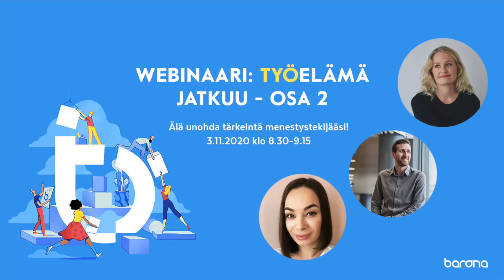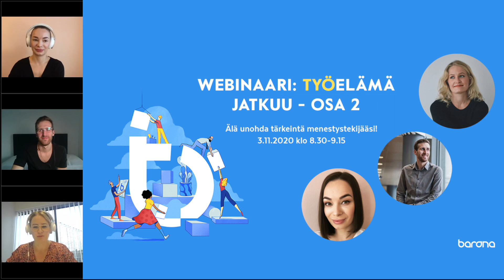WEBINAARI: TYÖELÄMÄ JATKUU - OSA 2 - ÄLÄ UNOHDA TÄRKEINTÄ MENESTYSTEKIJÄÄSI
Suositun, Työelämä jatkuu -webinaarisarjamme toisessa osassa keskityimme yrityksen tärkeimpään voimavaraan, henkilöstöön.

Webinaarissa asiantuntijat kertoivat miten rekrytoinneissa, uusien tiimien rakentamisessa sekä työntekijöiden motivaation johtamisessa ja sitouttamisessa onnistutaan uudessa normaalissa.

Mukana keskustelussa: Woltin Talent Acquisition Lead Laura Teerisuo & työhyvinvointivalmentaja Jaakko Sahimaa. Keskustelua vetää psykologi Katri Hurme (Momentous-Cresco Oy).